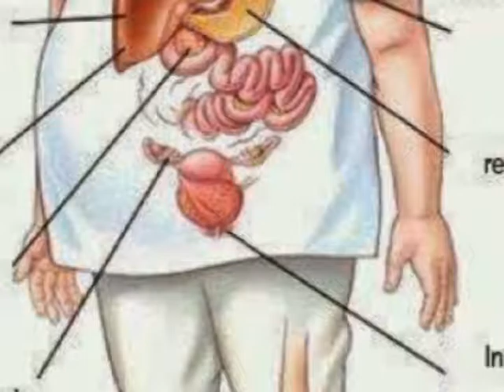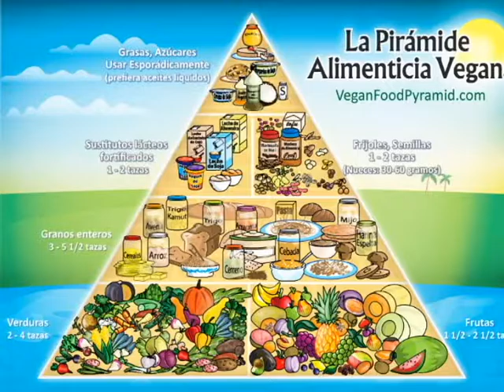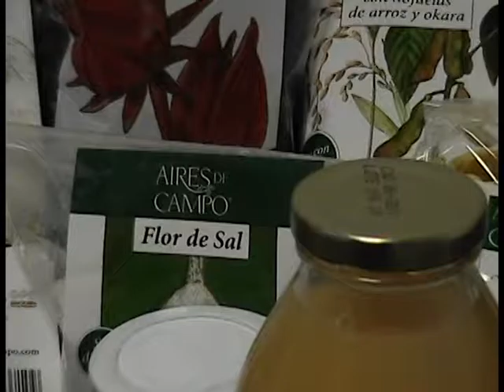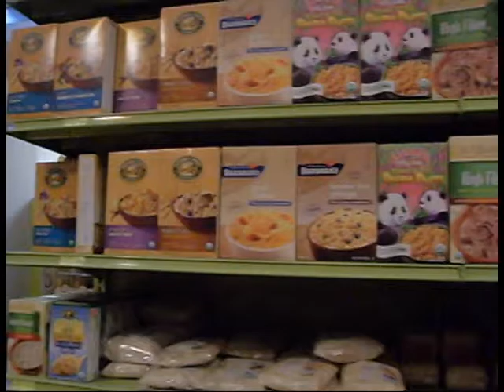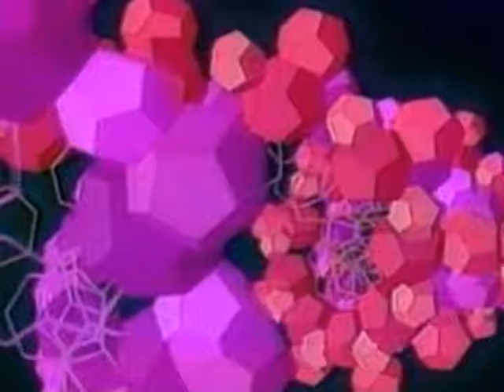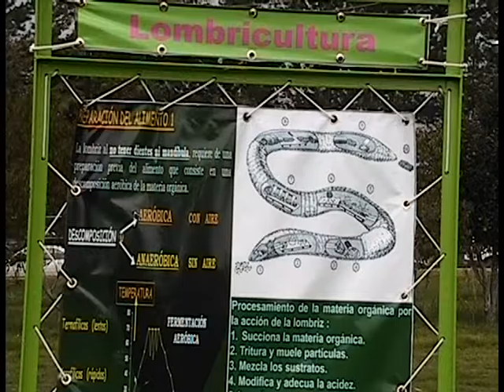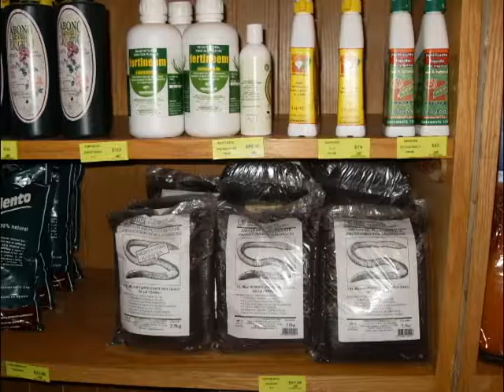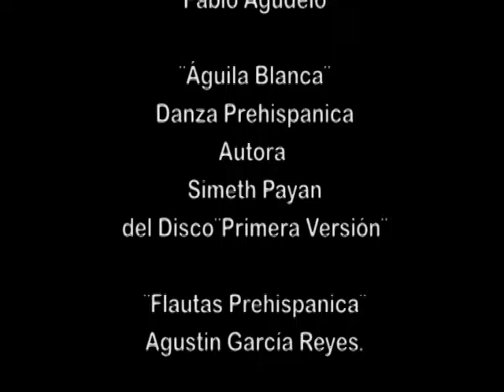NOPALLI (El Nopal Orgánico)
Nopalli es un Videoreportaje  de Deliberadamente TV dirigido por Samantha Galván Cruz. Trata acerca del nopal orgánico y su relación con su desarrollo sustentable en México, los beneficios de los productos orgánicos y los posibles riesgos de los organismos genéticamente modificados (OGM).Reflexionamos sobre la importancia y la relación entre la alimentación saludable y la sustentabilidad alimentaria en México.